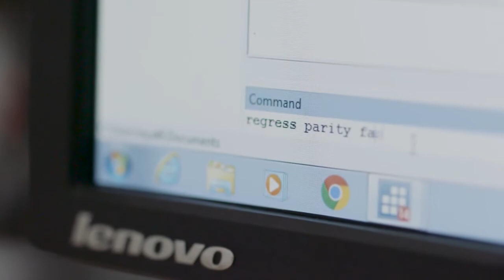Studying economics and econometrics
First-year undergraduate Xue is studying BSc Economics and Econometrics. Here, she talks about her experience at Nottingham so far.